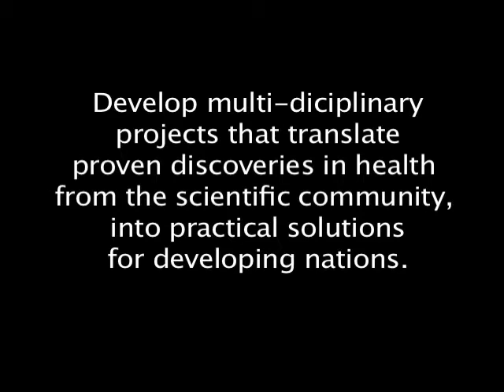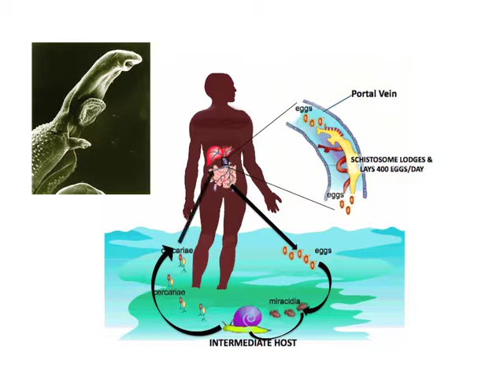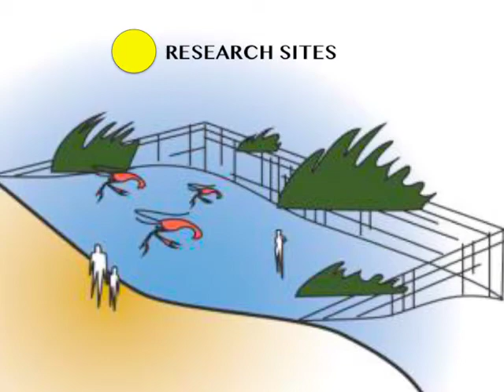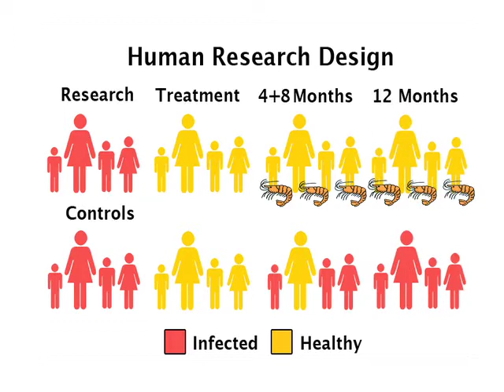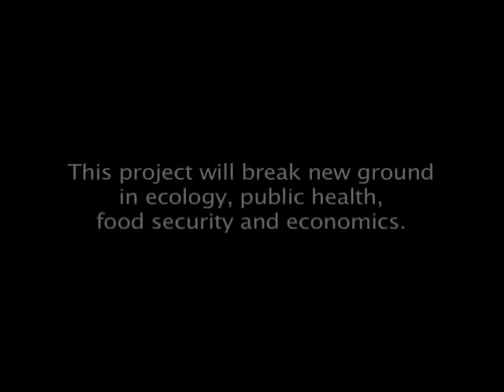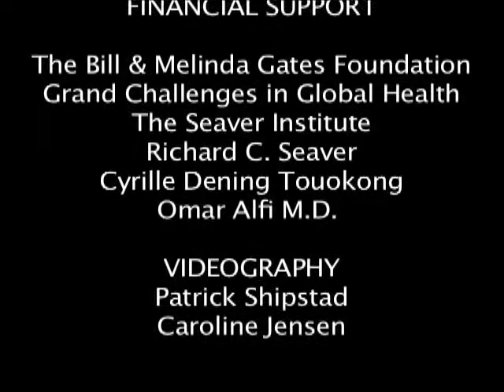2012 STATUS REPORT, PROJET-CREVETTE, March 2012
This video reports on the progress of the 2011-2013 research program of Projet-Crevette.  The objective is a proof-of-principle on how reintroducing the native prawn can eliminate schistosomiasis.